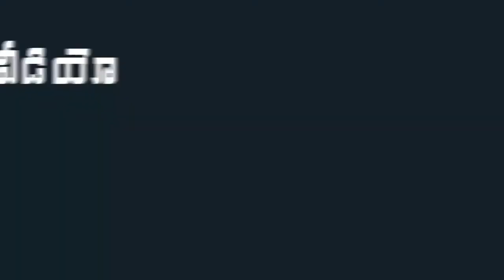AP CM YS Jagan Speech on Housing | AP Assembly Budget Session 2022 | Indiontvnews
AP CM YS Jagan Speech on Housing. AP Assembly Budget Session 2022.